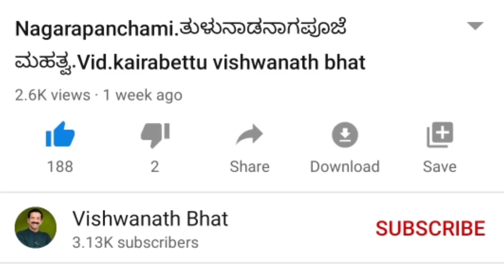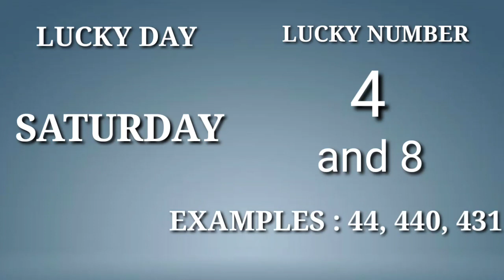ಕುಂಭ ರಾಶಿ ಅದೃಷ್ಟ,ಸ್ವಭಾವ|ತುಳು|Kumbh Rashi Swabhav|Lucky Stone,Number Mantra,Colour|Guna Lakshan|Tulu